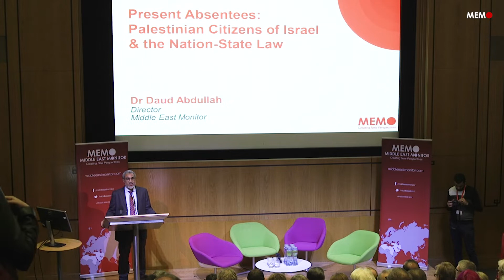Present Absentees: Dr. Daud Abdullah